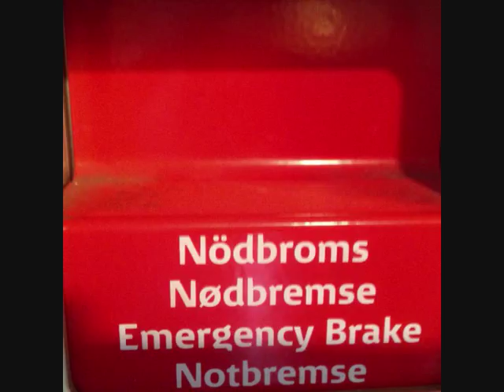Styggt Regn,(A Hard Rain´s a-gonna fall),B Dylan/L Larholm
Lars Larholm - Sång, gitarr, munspel
Tolkad till svenska av Lars Larholm
Mer med LARS LARHOLM: